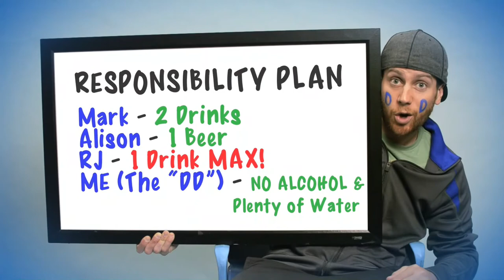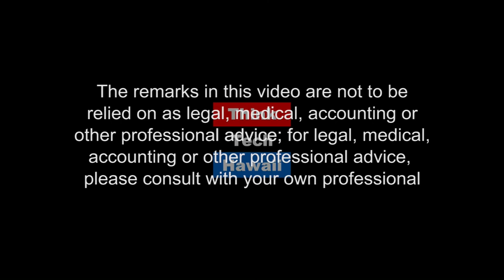Are you Chinese or Taiwanese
Institute of Taiwan History, Academia Sinica, visiting scholar, Professor Evan Dawley appears on Asia in review with Bill Sharp to discuss his forthcoming book Becoming Taiwanese: Ethnic Identity at the Border of China and Japan. Dawley gives particular focus to the building of ethnic identity as opposed to national identity in the coastal city of Jilong (Keelung).